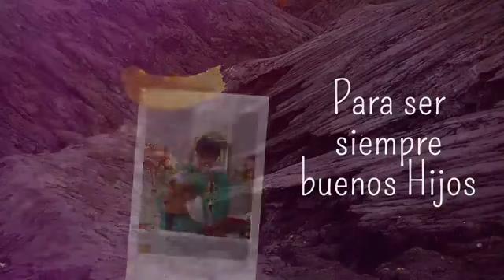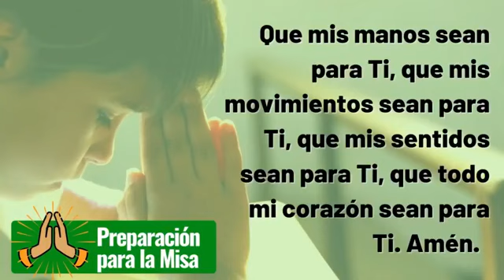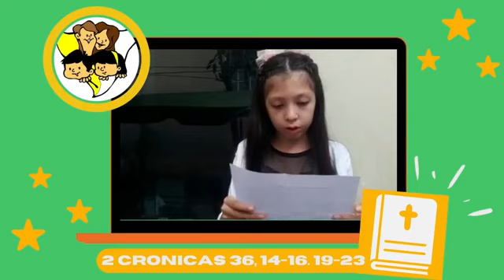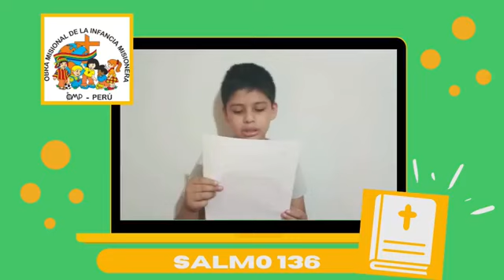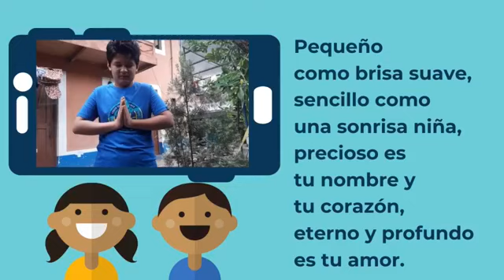LA SANTA MISA DEL DIA DE HOY 14 DE MARZO CUARTA DOMINGO DE CUARESMA POR LA PARROQUIA DE QUILLABAMBA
OP: FRAY JOEL NUESTRO PARROCO DE QUILLABAMBA